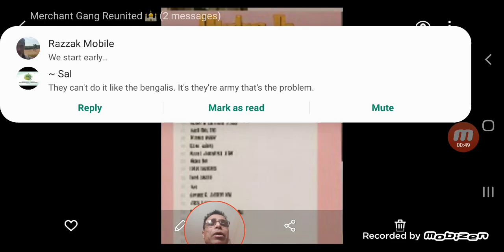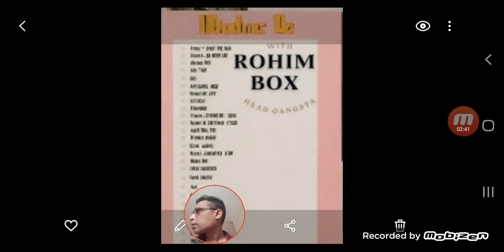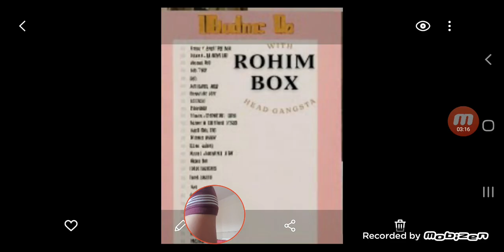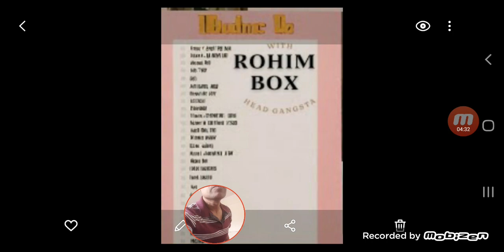WRONG TRANSACTION SCAM WENT WRONG